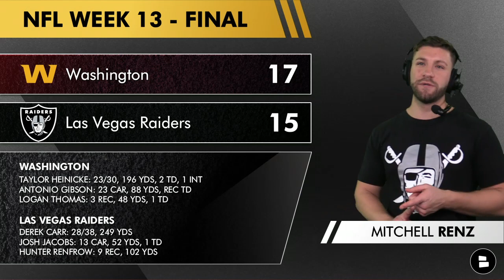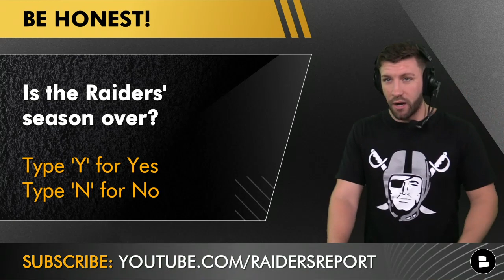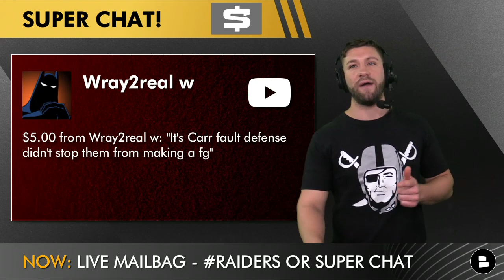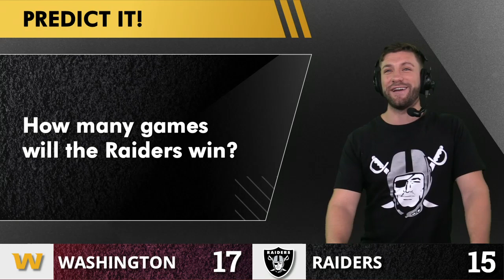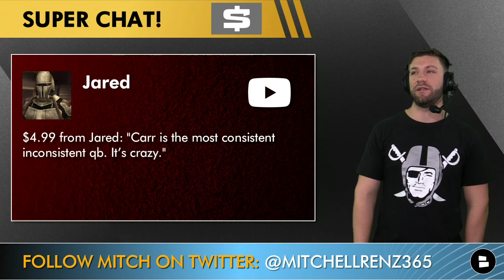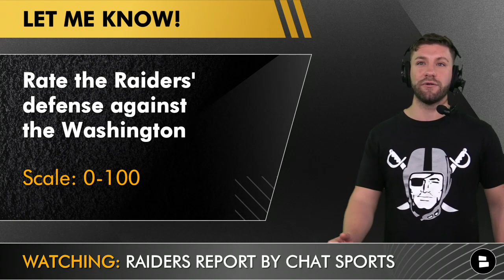Raiders vs Washington Post-Game + Derek Carr Highlights, Rich Bisacca & Greg Olson Trash Game Plan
Raiders vs. Washington post-game reaction, highlights, grades, stats, rumors, injury news & analysis after the Raiders 17-15 loss against the Washington Football Team In NFL Week 13 action. Las Vegas Raiders Report host Mitchell Renz focuses on Derek Carr, Marcus Mariota, Rich Bisaccia, Josh Jacobs, Hunter Renfrow, and Gus Bradley’s defense led by Maxx Crosby, Yannick Ngakoue, Casey Hayward, Johnathan Abram, Denzel Perryman. Greg Olson & Rich Bisaccia terrible playing calling leads to Raiders loss.

Raiders Jerseys available! to make sure you get it before Christmas!

Washington Football Team vs Raiders highlights are something to watch and make your own analysis on. Or you could just watch this post game reaction from Mitchell Renz and join us Week 13 for Raiders vs. Chiefs Watch Party here! Free videos all year long AND the best coverage of Raiders news, rumors, and more!

Raiders vs. Washington boxscore:
Derek Carr: 28/38, 249 yds
Josh Jacobs: 13 car, 52 yds, 1 TD & 9 rec, 38 yds
Hunter Renfrow: 9 rec, 102 yds
Foster Moreau: 1 rec, 34 yds
Zay Jones: 3 rec, 21 yds
DeSean Jackson: 1 rec, 12 yds
Kenyan Drake: Carted off field (knee)

Taylor Heinicke: 23/30, 196 yds, 2 TD, 1 INT
Antonio Gibson: 23 car, 88 yds & 5 rec, 23 yds, 1 TD
Logan Thomas 3 rec, 48 yds, 1 TD

After Raiders games, The Nation looks for the following & Mitchell Renz from the Raiders Report will give you all of those.
Raiders highlights
Raiders grades against the Washington
Raiders post game interviews
Raiders boxscore
Raiders analysis

Raiders Grades on offense vs the Washington: D
Raiders Grades on defense vs. the Washington: 80

If you’re looking for NFL highlights or a Raiders Podcast, the Raiders Report is like the best of both worlds!

If you enjoy Raiders YouTube channels like Las Vegas Raiders Network, Samoan Raider, Raider Honcho, Graphk Raider, ESPN, NBC Sports but still need more Raiders news and rumors